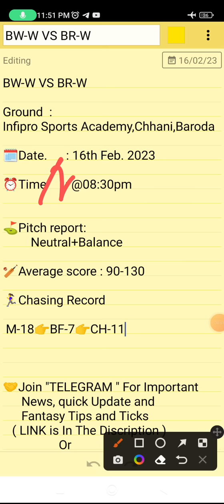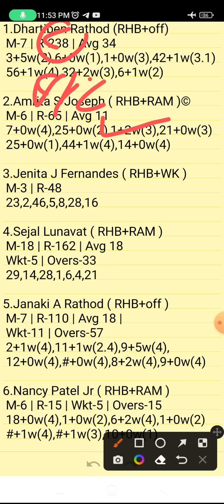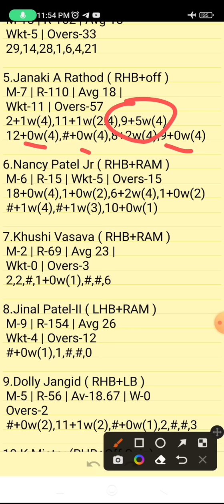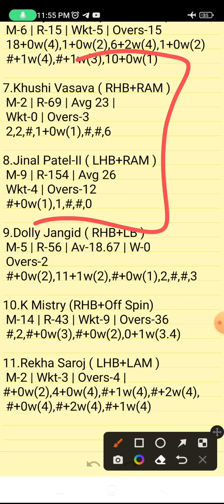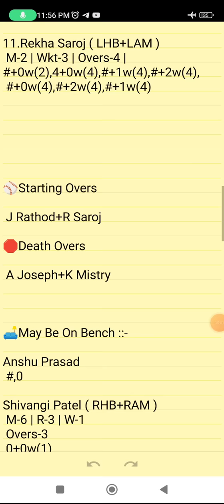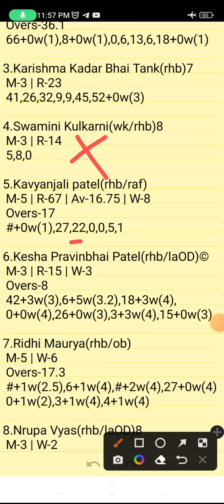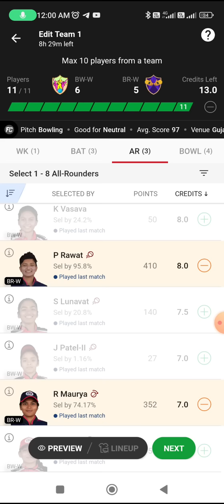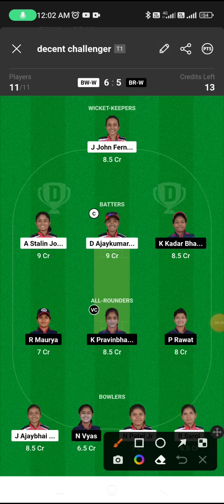BW-W VS BR-W | BW-W VS BR-W DREAM11 TEAM PREDICTION | Byju's Baroda Women's t20 Challenge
BW-W VS BR-W DREAM11 PREDICTION
BW-W VS BR-W FANTASY PREDICTION
BW-W VS BR-W LIVE SCORE
BW-W VS BR-W LIVE UPDATES
BW-W VS BR-W FANTASY CRICKET
BW-W VS BR-W BEST DREAM11 TEAM
BW-W VS BR-W WINNING TEAMS
BW-W VS BR-W WINNING TIPS AND TRICKS
BW-W VS BR-W FANTASY TIPS
BW-W VS BR-W DREAM11 CRICKET PREDICTION
BW-W VS BR-W DREAM11
BW-W VS BR-W TODAY MATCH PREDICTION
BW-W VS BR-W PLAYERS RECORDS
BW-W VS BR-W MATCH PREDICTION
BW-W VS BR-W PLAYERS STATS
BW-W VS BR-W GL TEAM
BW-W VS BR-W SL TEAM
BW-W VS BR-W DREAM11 WINNING TEAM
BW-W VS BR-W MATCH ANALYSIS DREAM11
BW-W VS BR-W PLAYING XI
Byju's Baroda Women's t20 Challenge

      Own Risk "